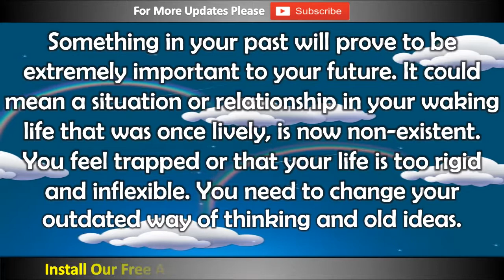To See Amber in Dream, Dream Dictionary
Free Install our app and find your all dream meaning

Please store link

To see amber in your dream symbolizes the sun and positive energy. Amber is said to have natural healing power. Some believe that the amber can heal sore eyes, sprained limbs or arthritis. Thus the amber in your dream could mean you need to be healed in some way. Alternatively, to see amber in your dream represents resurrection. Something in your past will prove to be extremely important to your future. It could mean a situation or relationship in your waking life that was once lively, is now non-existent. You feel trapped or that your life is too rigid and inflexible. You need to change your outdated way of thinking and old ideas.